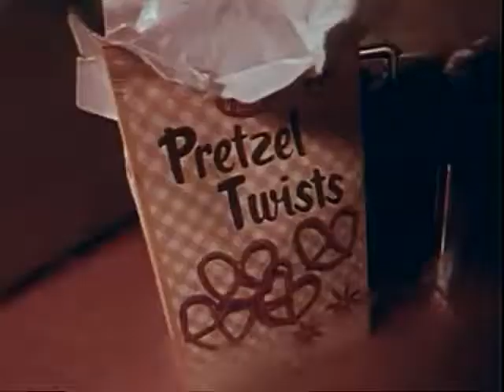Why Doesn't Cathy Eat Breakfast (1972)